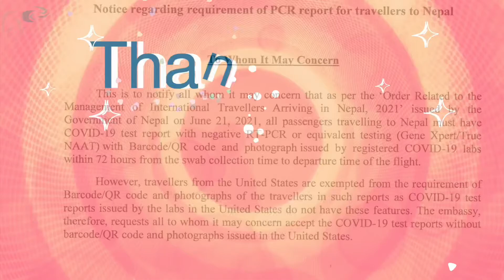Not mandatory including QR code/ photograph PCR report for travel to Nepal.